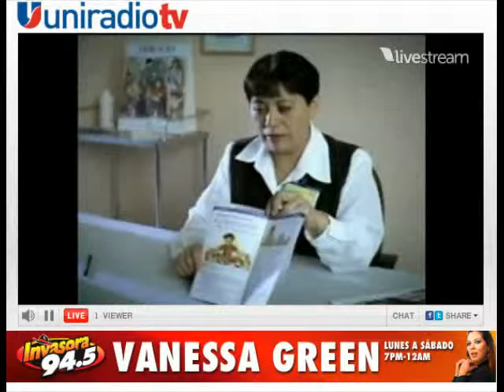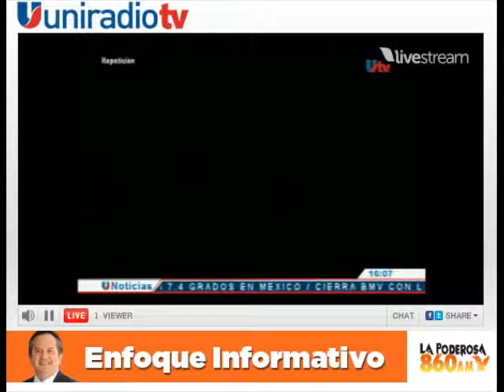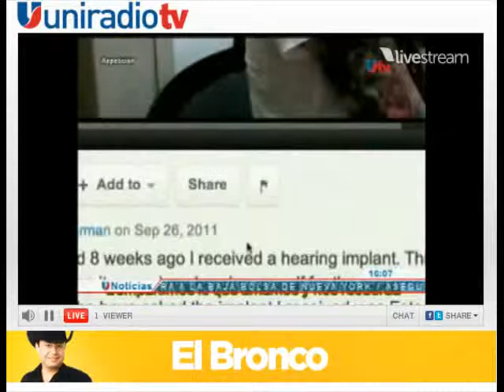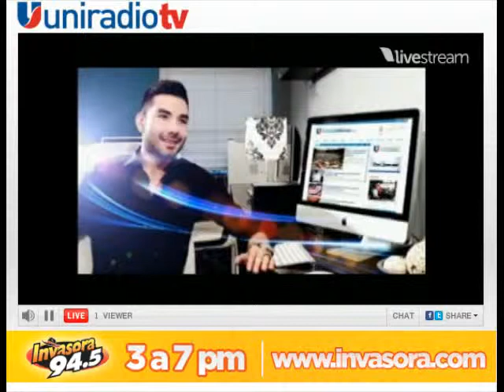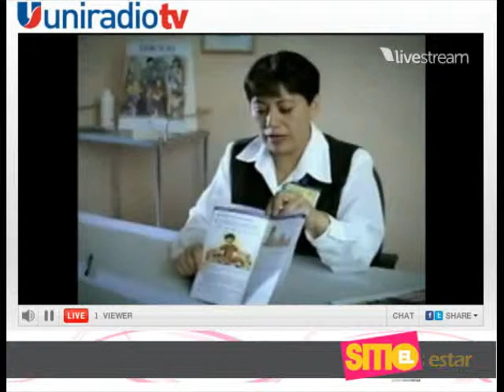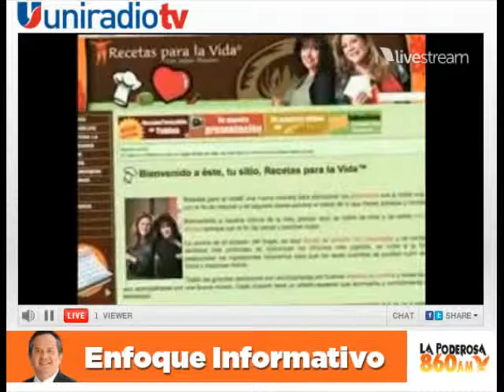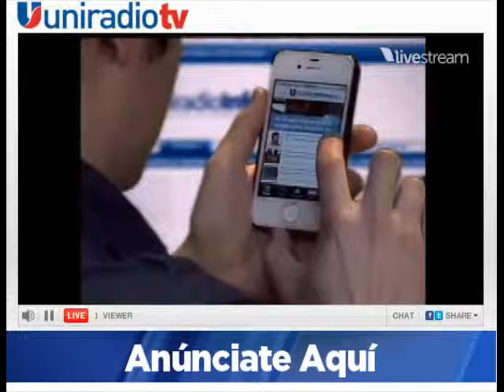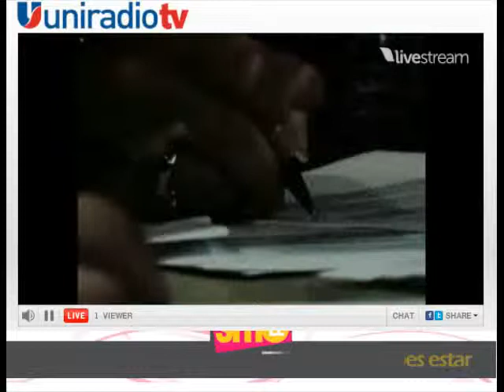Circulo Rosa | Uniradio TV | Martes de Cucharaditas | La Ace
Marycarmen Balderas invita al taller "Descubre tu sombra y conoce tus mascaras" sabado 24 de Marzo informes en | Becky Krinsky de "Recetas para la Vida" nos comparte una receta de Aceptacion" Visita su sitio | El poder de la ACEPTACION Martes 7:00 PM (en vivo)